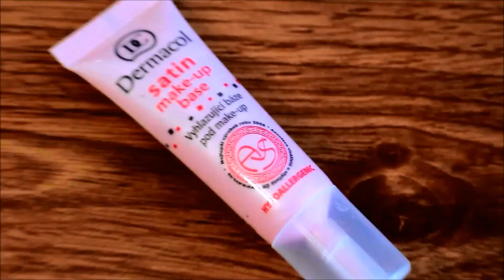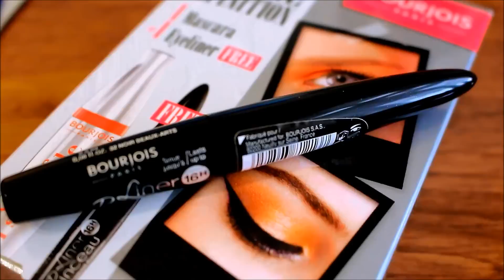Get ready with me: Plesová sezóna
Ty nejstylovější youtuberky zastupuje agentura GET BOOST, v případě zájmu o spolupráci pište na email a do předmětu uveďte mé jméno či přezdívku.